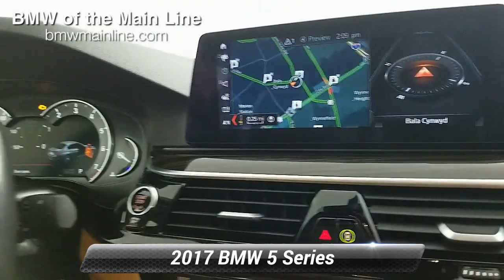Certified 2017 BMW 5 Series 530i xDrive, Bala Cynwyd, PA J4160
EPA 33 MPG Hwy/23 MPG City! BMW Certified, CARFAX 1-Owner, LOW MILES - 19,222! Sunroof, Heated Seats, Navigation, Alloy Wheels, Onboard Communications System, iPod/MP3 Input, CD Player, All Wheel Drive, Turbo Charged READ MORE!KEY FEATURES INCLUDENavigation, Sunroof, All Wheel Drive, Turbocharged, iPod/MP3 Input, CD Player, Onboard Communications System, Aluminum Wheels, Dual Zone A/C MP3 Player, Child Safety Locks, Steering Wheel Controls, Electronic Stability Control, Heated Mirrors.OPTION PACKAGESPREMIUM PACKAGE Comfort Access Keyless Entry, WiFi Hotspot, SiriusXM Satellite Radio, Wireless Charging, DRIVING ASSISTANCE PACKAGE Active Park Distance Control, Head-Up Display, Rear View Camera, Parking Assistant, DRIVER ASSISTANCE PLUS II Active Driving Assistant Plus, active cruise control w/stop and go, active lane keeping assistant w/side collision avoidance, traffic jam assistant, evasion aid and cross-traffic alert front, blind spot detection, daytime pedestrian protection, frontal collision warning w/city collision mitigation, lane departure warning, speed limit info and cross-traffic alert rear, DRIVING ASSISTANCE PLUS PACKAGE Surround View w/3D View, Active Driving Assistant, blind spot detection, daytime pedestrian protection, frontal collision warning w/city collision mitigation, lane departure warning, speed limit info and cross-traffic alert rear, Parking Assistant Plus, COLD WEATHER PACKAGE Front & Rear Heated SeatsOUR OFFERINGSOur BMW dealership is located just a few miles from some of Philadelphia's most historic landmarks. We are located at 225 Bala Avenue, Bala Cynwyd, PA 19004. Our dealership proudly serves the Philadelphia Metro Area and we are looking forward to building a strong relationship with you!Horsepower calculations based on trim engine configuration. Fuel economy calculations based on original manufacturer data for trim engine configuration. Please confirm the accuracy of the included equipment by calling us prior to purchase.

[RLVID:1831:d0f1b7a82c86024a:6348dc73607ddf61:1]